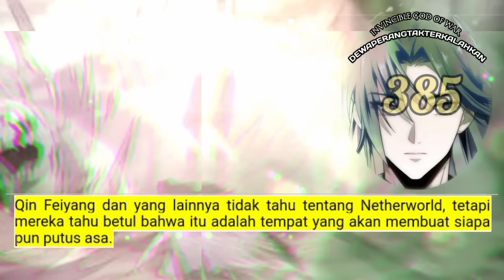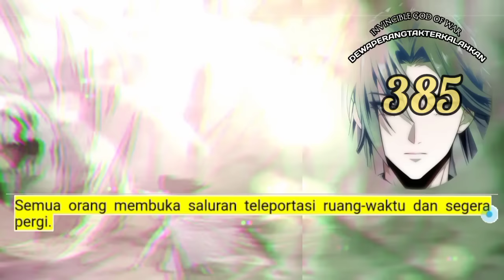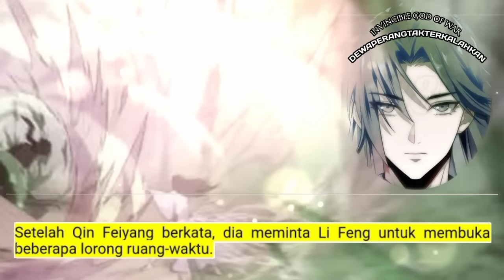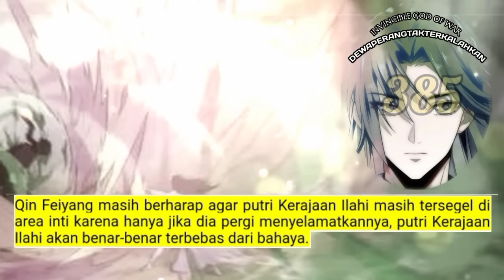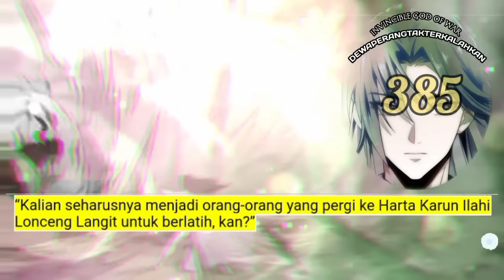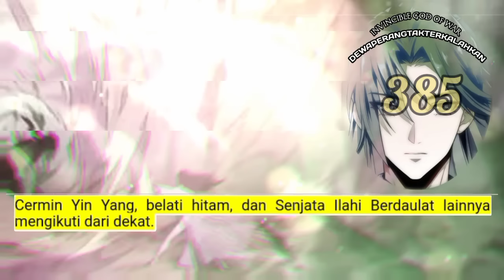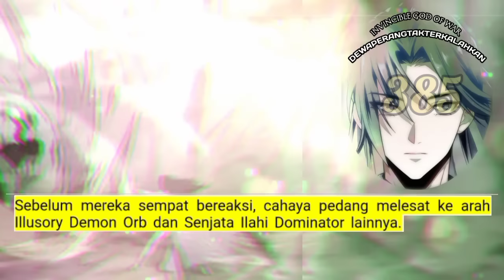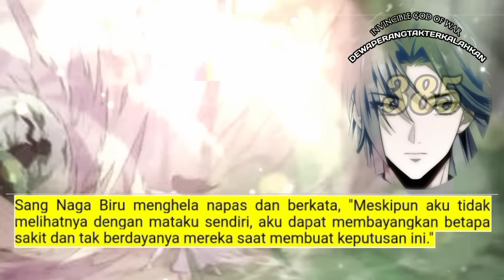Dewa Perang Tak Terkalahkan season 385